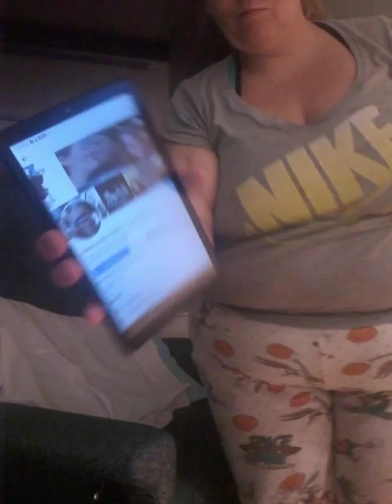You should Probably Give Up Now MUSIC VIDEO C.S.I. AND A.O.I.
C.S.I . and A.O.I.           You Should Probably Give Up Now